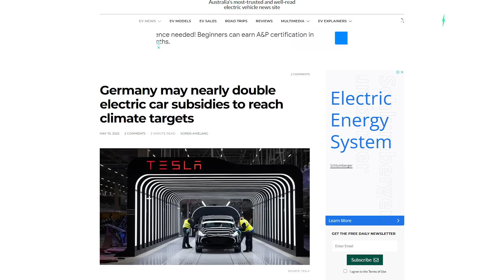German Gov to double EV subsidies; Big Oil not happy